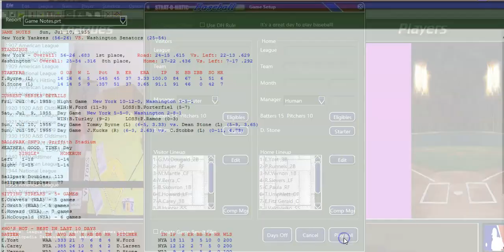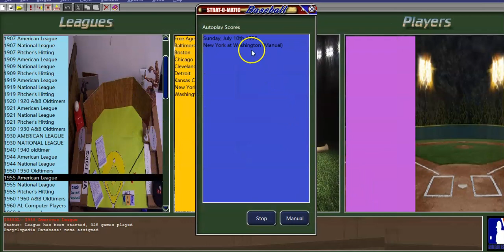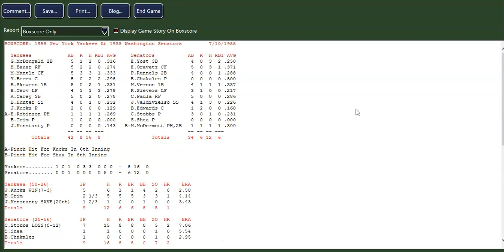Strat-O-Matic PC Baseball; 1955 Yankees @ 1955 Senators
I've skipped ahead in the schedule of my 1955 Senators replay again...to a July 10th doubleheader between the Yankees and my Senators. The Senators come into the day at 25 - 54, just a game worse than they actually were in 1955 on the same date.